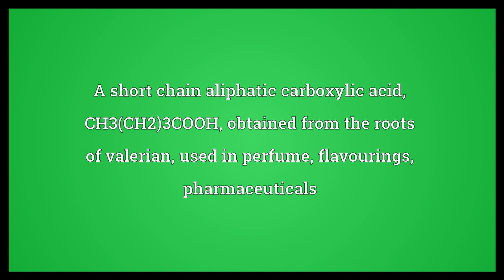Valeric acid Meaning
Video shows what valeric acid means. A short chain aliphatic carboxylic acid, CH3(CH2)3COOH, obtained from the roots of valerian; used in perfume, flavourings, pharmaceuticals. valeric acid synonyms: pentanoic acid, pentoic acid.  Valeric acid Meaning. How to pronounce, definition audio dictionary. How to say valeric acid. Powered by MaryTTS, Wiktionary